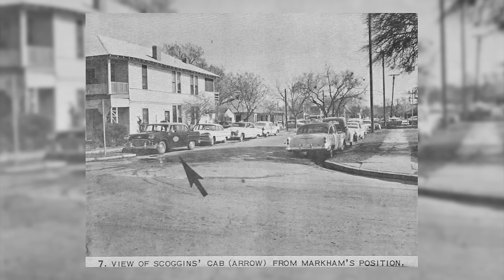JFK Reporter Hugh Aynesworth: Witness to History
Hugh Aynesworth, author of "November 22, 1963: Witness to History, speaks on the aftermath of the JFK assassination and his time as a Dallas Morning News reporter.